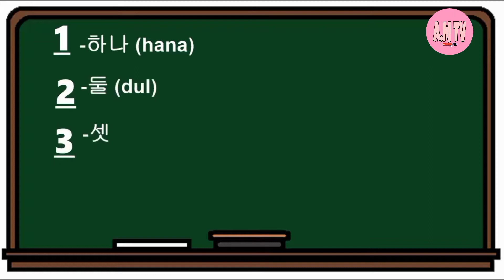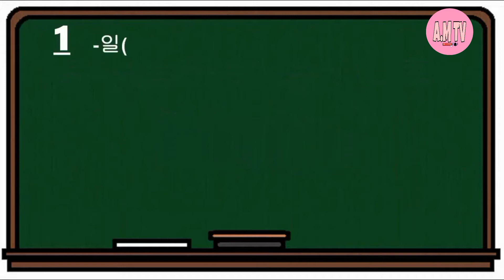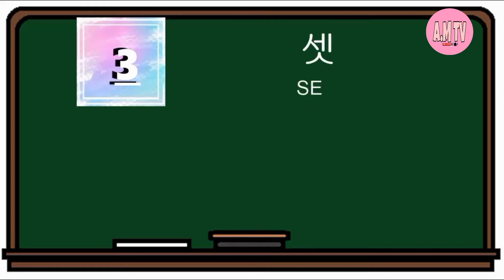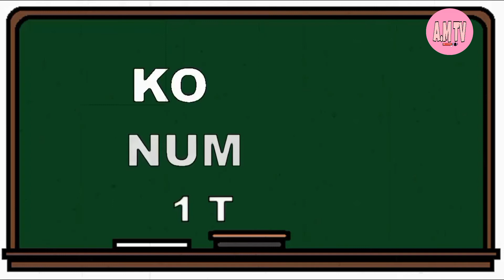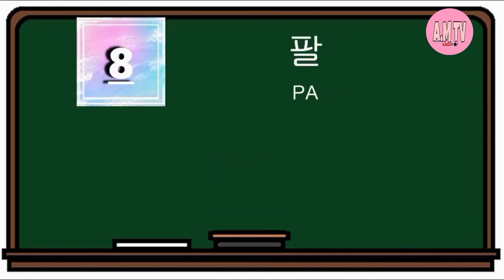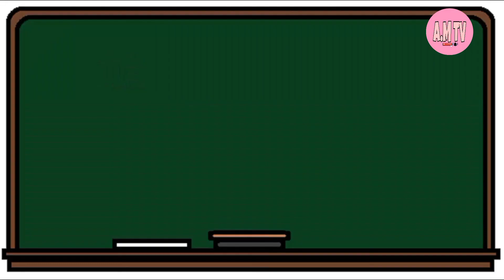Learning NATIVE and SINO Korean Numbers. Reading ang Writing.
Learning NATIVE and SINO Korean Numbers.
Reading ang Writing.

●○●   NOTICE FOR APP   ●○●

Yora peaks app :
Check out "Write It! Korean"
Duja peaks app :

no go
for android

for beginner

for advanced

for iPhone

for beginner

1.words

2.grammar

3.speaking

for advanced

4.grammar

5.speaking

Editor: Jellai Sarmiento
Voice Over: Kim Oppa

See you.